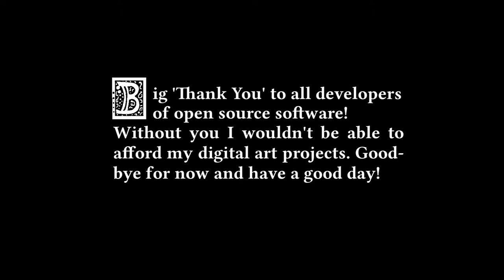Goblin's Pike - The Fair Maiden (Medieval / Fantasy Music)